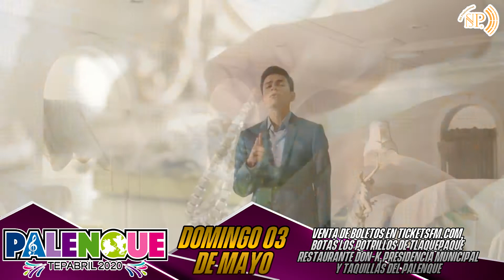Palenque tepabril 2020